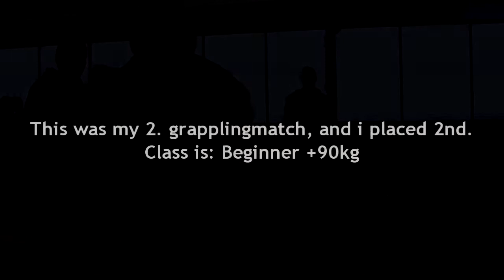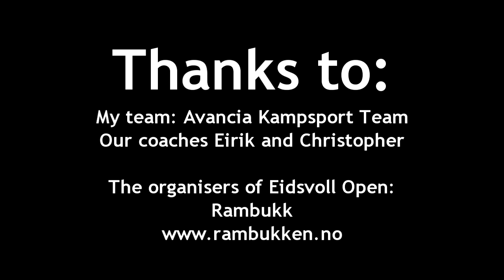Joakim @ Eidsvoll Open 2013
The 14th December i attended a grapplingmatch, the Eidsvoll Open organized by Rambukk, in Eidsvoll.